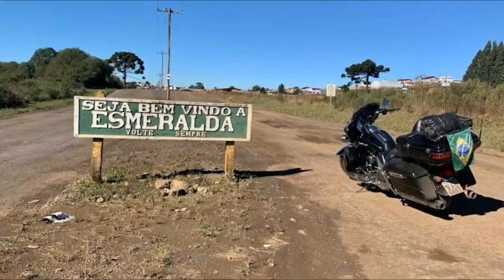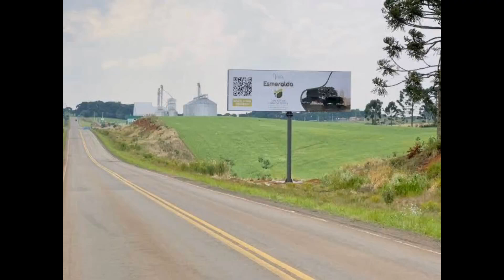ESMERALDA / RIO GRANDE DO SUL